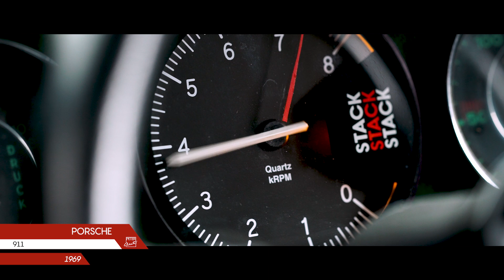Porsche 911 2 litres 1963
De 1963 à 1966, la Porsche 911 a vécu en configuration moteur 2 litres. Elle est aujourd'hui la reine de l'unique plateau monotype de Peter Auto : la 2.0L Cup, créée en 2018. Lire la suite ☛